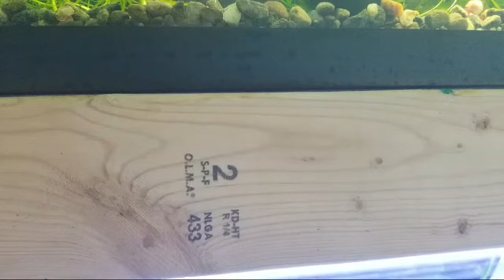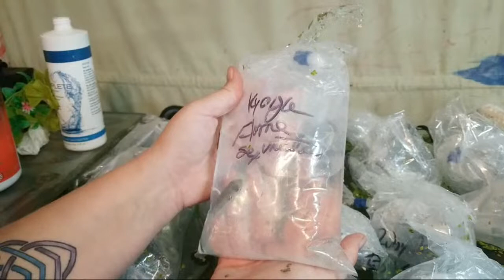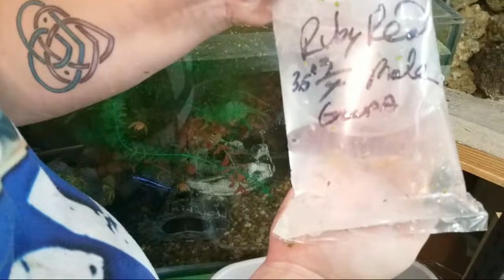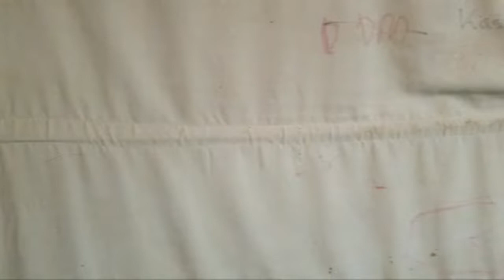UNBAGGING THE BIG FISH DEAL HAUL